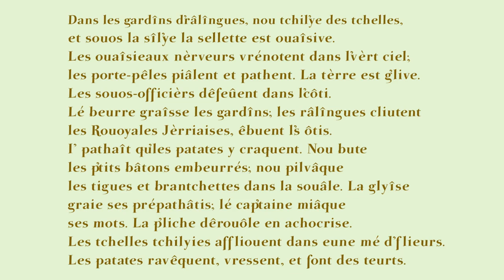Dans les gardîns d'râlîngues, nou tchil'ye des tchelles